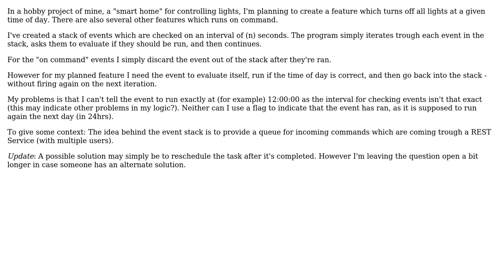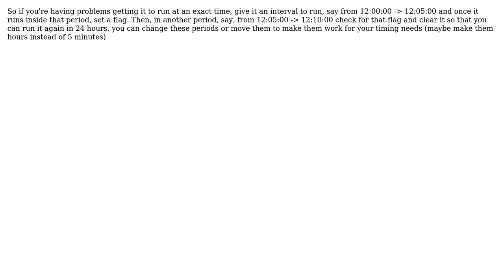Software Engineering: Ensure scheduled event only runs once a day?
With thanks & praise to God, and with thanks to the many people who have made this project possible! You are responsible for your own actions.